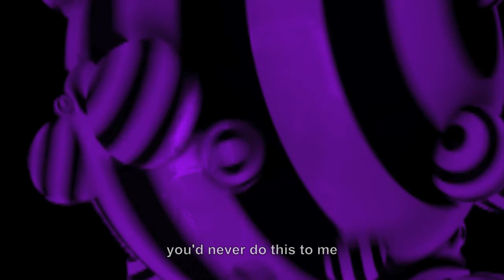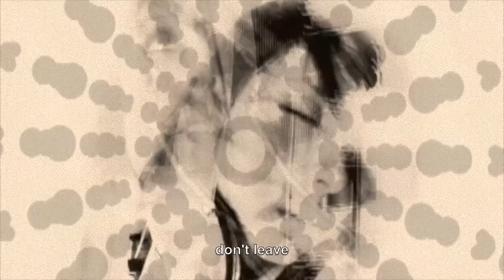UNA - Fading in C# Minor (Kenneth Pattengale Remix)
Once UNA's Fading in C# Minor hit the streets it was a darling of the trip hop community, and the LP from which it sprang debuted at #1 (Mediaguide, ASCAP). That track was looking for a remix, and Milk Carton Kid Kenneth Pattengale produced a winner, an elegant orchestral, deep and resonant remix that stuns every time.